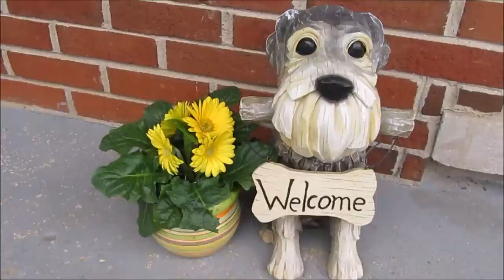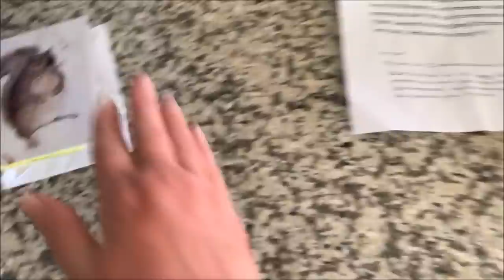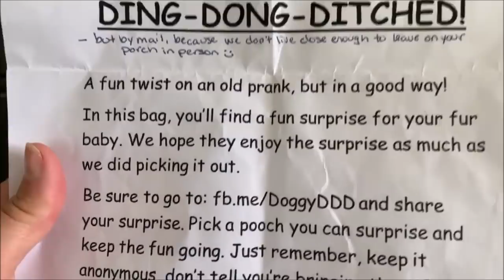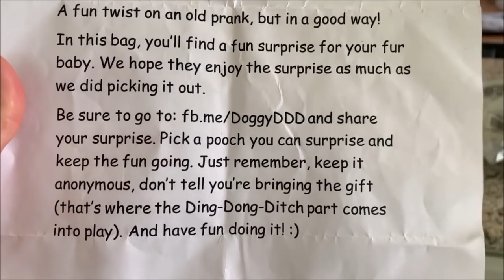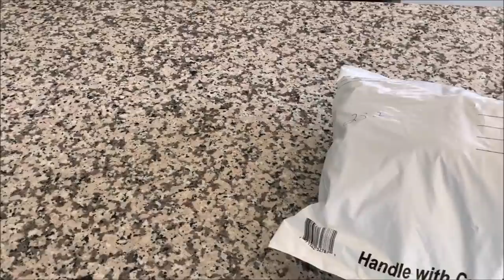Schnauzer's Love Squirrel's | Life With 6 Schnauzers